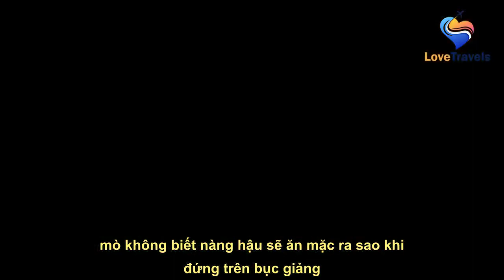Gu thời trang của Hoa hậu Lương Thùy Linh thay đổi như thế nào sau khi trở thành trợ giảng?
See full article at:
 Khi nghe tin Hoa hậu Lương Thùy Linh sắp trở thành trợ giảng của một trường đại học, rất nhiều người tò mò không biết nàng hậu sẽ ăn mặc ra sao khi đứng trên bục giảng. Bởi lâu nay, Lương Thùy Linh không ngại diện những bộ đồ khá táo bạo.    Khoảng một năm trở lại đây, Lương Thùy Linh thay đổi hình ảnh mạnh mẽ